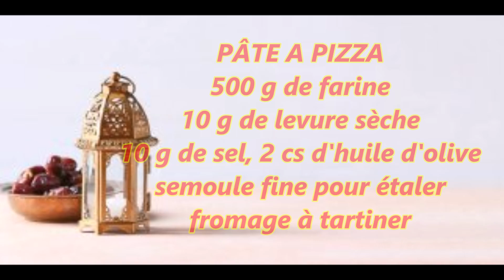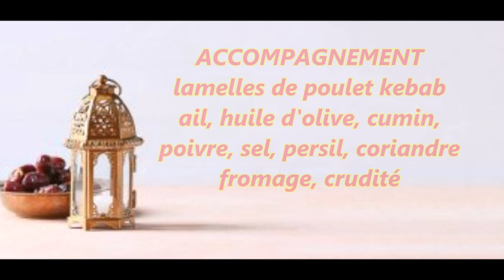SANDWICHS NAPOLITAINS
PÂTE A PIZZA
500 g de farine
10 g de levure sèche
10 g de sel, 2 Cs d'huile d'olive
semoule fine pour étaler
fromage à tartiner

ACCOMPAGNEMENT
lamelles de poulet kebab
ail, huile d'olive, cumin,
poivre, sel, persil, coriandre
fromage, crudité

Merci d'avoir visionné ma vidéo
Liker partager commenter
A bientôt pour de nouvelles recettes

Farah Miss Cooking